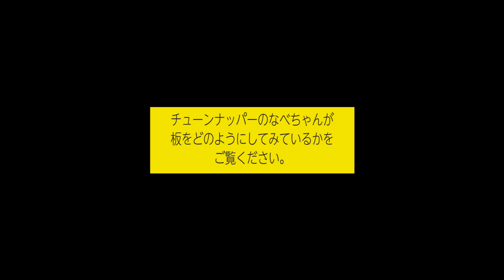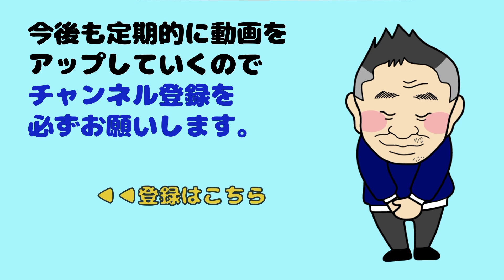スノーボードの板でチューンナップしづらい板があるって本当！？